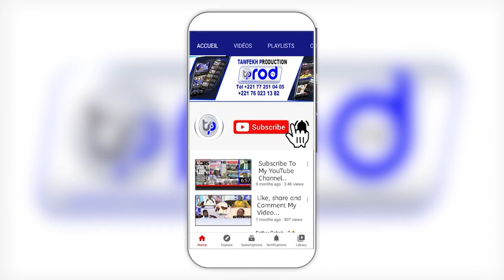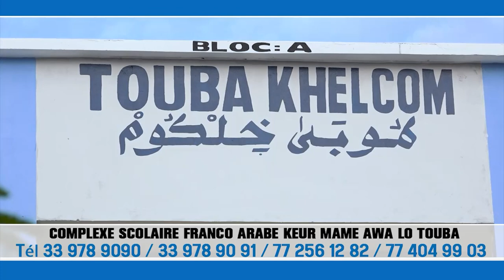Goudi Mame Cheikh Ibrahima FALL Magal Fattaliku Jullig Géej Gi 20 et 21 Septembre 2023